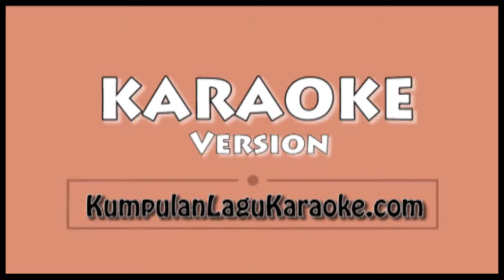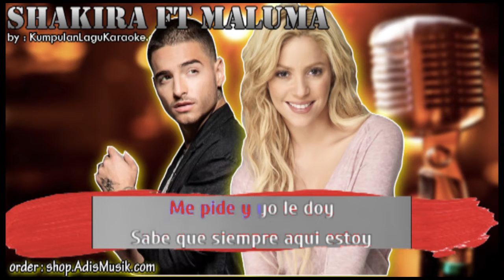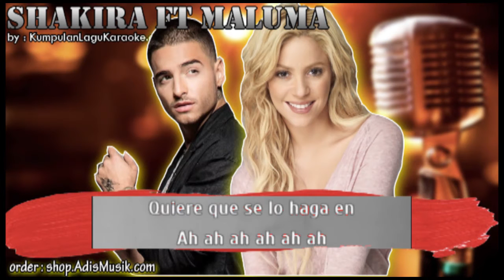TRAP - SHAKIRA FT MALUMA Karaoke